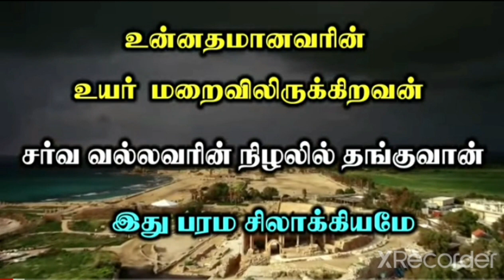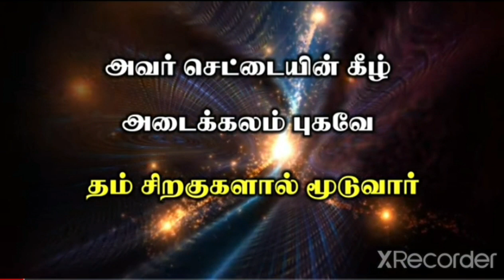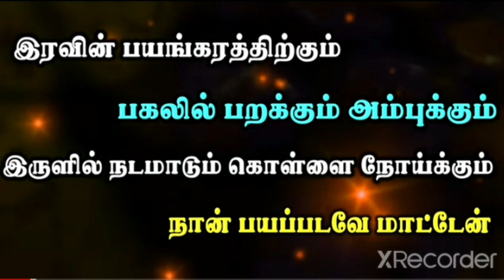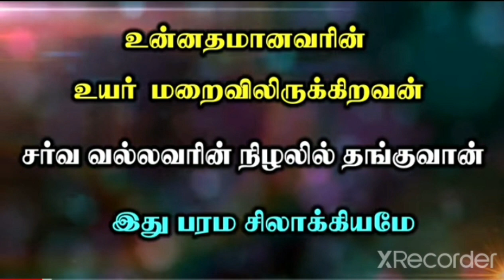அவர் செட்டயின் கீழ் அடைக்கலம் புகவே தம் சிறகுகளால் மூடுவார்.